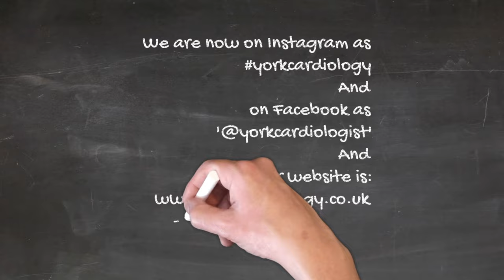The importance of nocturnal blood pressure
We recognise that isolated blood pressure recordings are entirely useless. They can not be used to make a diagnosis. They can not be used to predict prognosis and they can not be used to monitor a patient’s response to treatment. They are a waste of time.

The best way to get a good understanding of blood pressure is to use something called ambulatory blood pressure monitoring. Here a blood pressure machine is strapped to the patient for 24 hours and the machine will automatically measure the blood pressure twice every hour during waking hours and once every hour at night and then calculate 3 sets of  average from all the readings. It will give you a 24 hour average, a day-time average and a night time average. All research studies on the subject of blood pressure have found that ambulatory blood pressure monitoring is the most reliable non-invasive method for an accurate assessment of blood pressure. The results are reproducible because all the variability tends to get averaged out. An ambulatory blood pressure monitor can be helpful to give you an accurate representation of blood pressure numbers, it is more accurate in terms of predicting prognosis and it can reliably assess response to treatment.